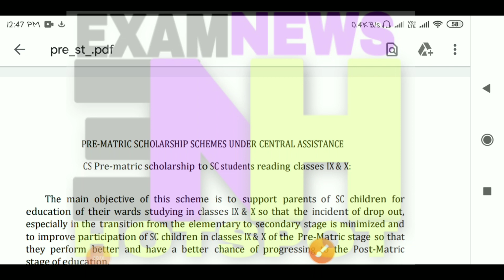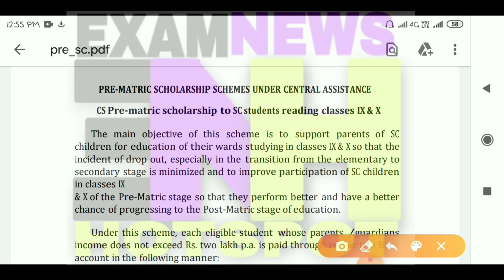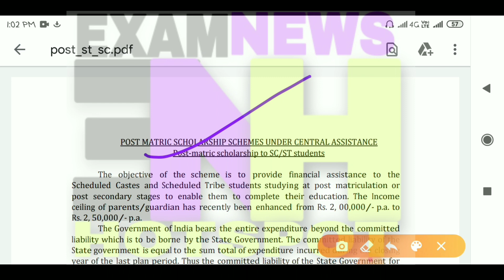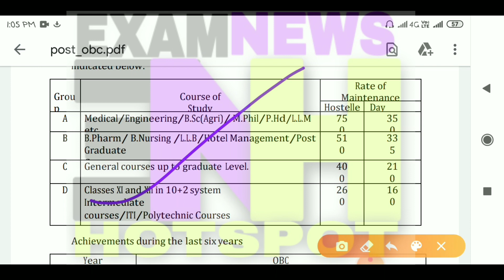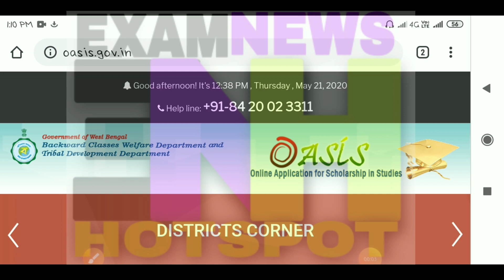Oasis scholarship 2020 to 2021 | Pre matric,Post matric scholarship 2020 | আবেদন করুন part 1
PRE-MATRIC SCHOLARSHIP SCHEMES UNDER CENTRAL ASSISTANCE
pre matric scholarship to SC/ST student

POST MATRIC SCHOLARSHIP SCHEMES UNDER CENTRAL ASSISTANCE
Post-matric scholarship to SC/ST/OBC students.

The scholarship is given for study of various recognized post secondary
courses pursued in recognized educational institutions. Since the maintenance
allowance for different courses vary widely, the same have been grouped into 4
categories as I, II, III, and IV. The amount of scholarship admissible for
each group has also been indicated below. Tuition fees and compulsory non-
refundable fees are also paid as per approved rate of the Govt. institution.

West Bengal a Oasisscholarship2020 to 2021 ar abedon shuru hoye geche ar ekhane
Pre matric,Post matric scholarship 2020 er jonno abedon korte parben.

1. wb Oasis scholarship online apply
2. WB scholarship apply
3. 10th class scholarship
4. স্কলারশিপ ফর্ম ফিলাপ
5. oasis scholarship 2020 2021 renewal
6.oasis scholarship edit
7. post matric scholarship 2020
8. pre matric scholarship 2020

oasis scholarship edit 2020,
oasisscholarshipExamNewsHotspot,
Exam News Hotspot

Comment koro
Like koro

বিগত সালের 2018 এর বিজ্ঞানের প্রশ্ন এবং উত্তর পার্ট পার্ট করে তোমাদের কাছে পৌঁছে দেবার চেষ্টা করবো

Share করো

Like করো

 Comment করো